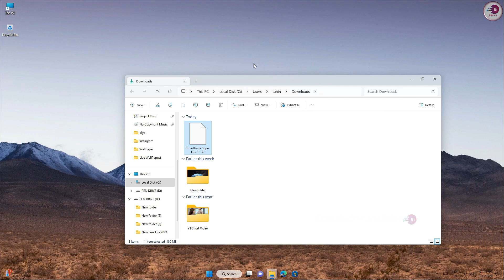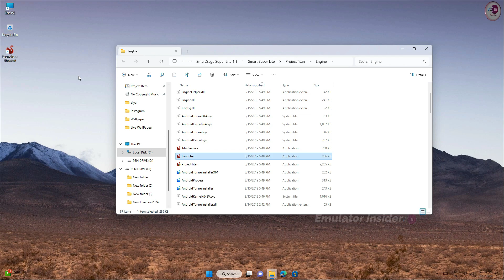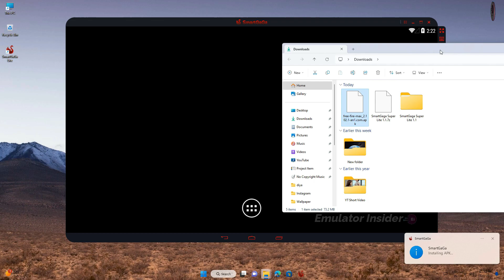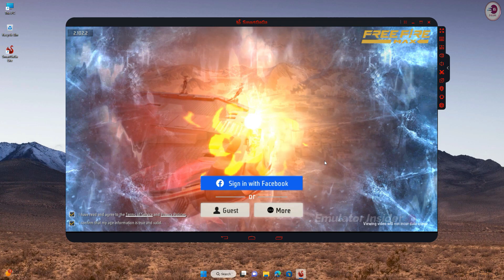New Smartgaga 1.1 (Ultra Lite) Best Version For Free Fire Low End PC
Smartgaga 1.1 - The Most Recommended Free Android Emulator For Low End PC and Laptop

• SmartGaGa 1.1: Link in the comment section

smartgaga emulator free fire new update
smartgaga free fire new
smartgaga best version for low end pc
smartgaga best version for free fire
best emulator for low end pc
new smartgaga

• ANTI-PIRACY WARNING.